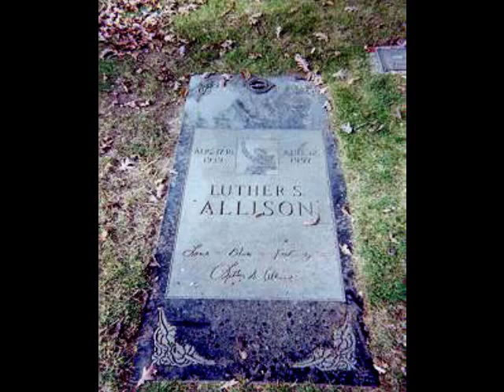Luther Allison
Drivin' Wheel